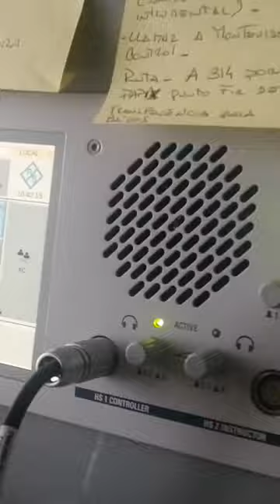ATIS SUCM Carmelo Uruguay